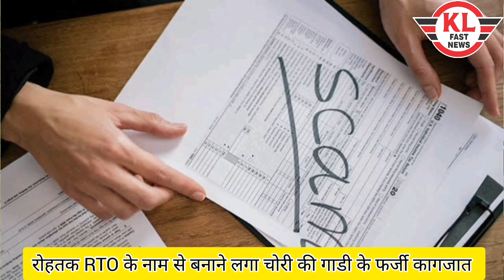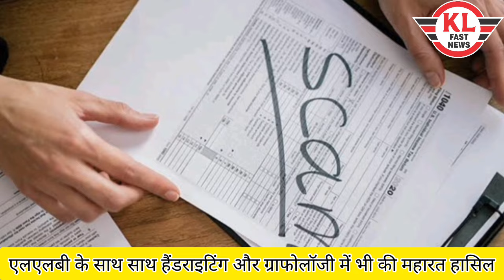हिंदुस्तान के सबसे शातिर चोर की कहानी, जिसने नकली जज बनकर कर 2470 अपराधियों को दी थी जमानत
हरियाणा के भिवानी का चोर हिंदोस्तान का सबसे शातिर चोर, 25 साल से लेकर 77 साल की उम्र तक करता रहा गाडियां चोरी,  साल सरकारी नौकरी और 40 दिन तक बना रहा नकली जज, सुनिए पूरी कहानी
RESHAM SIDHU 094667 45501#dhaniram mittal